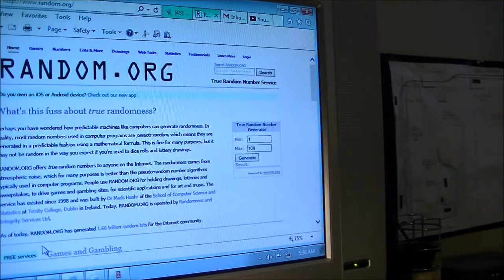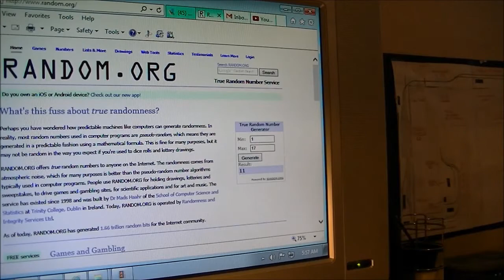AND THE WINNER IS